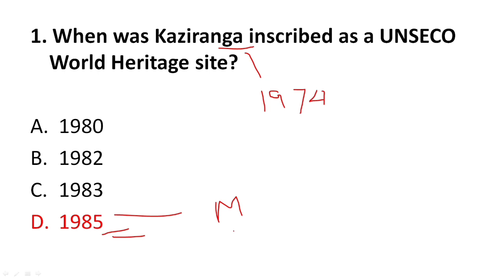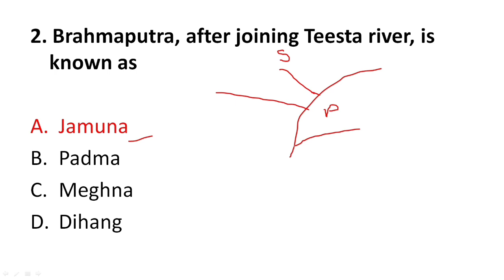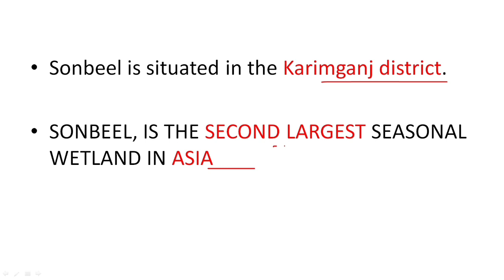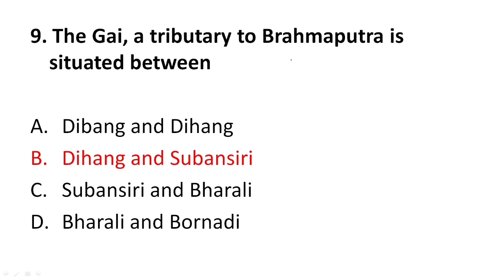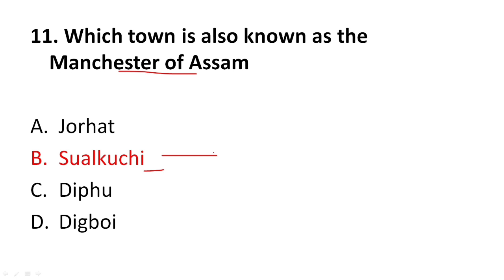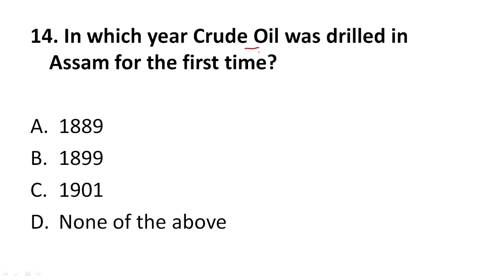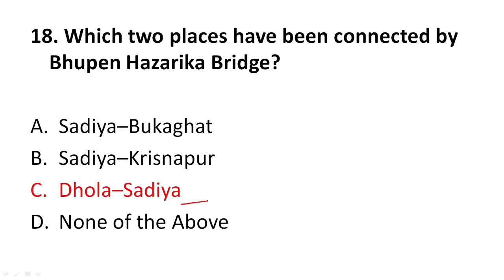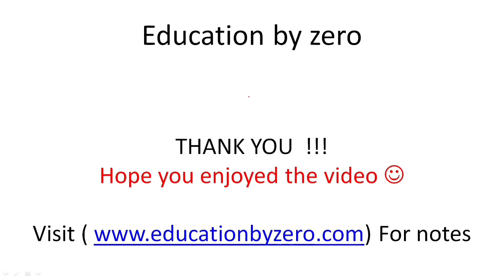Assam GK for Assam Direct Recruitment Exam 2022 | Seba Social studies | ADRE class 2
Assam GK for Assam Direct Recruitment Exam 2022 from Seba Social studies. This video is part 2 of Adre series cover seba social science mcqs. Assam gk is a very important topic for assam direct recruitment exam.